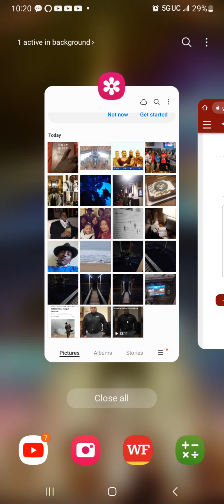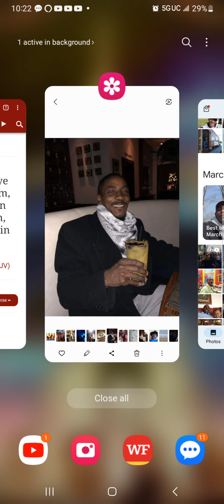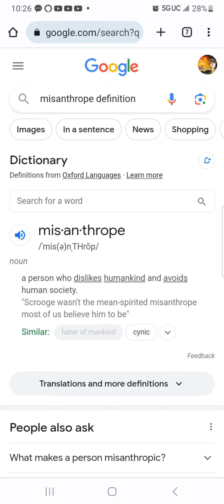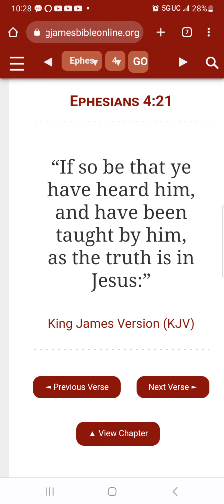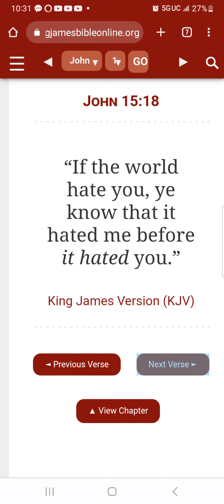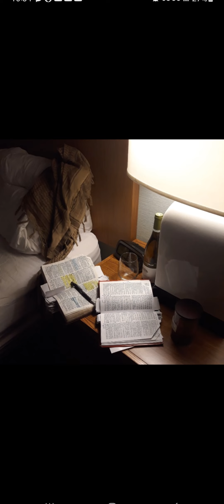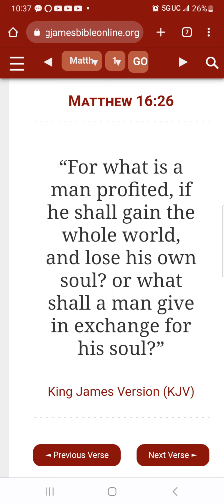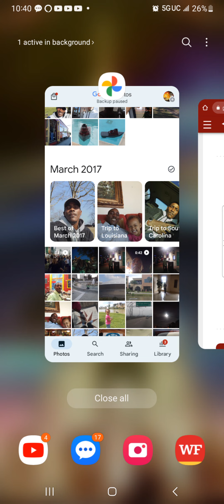YOUR BLESSED IF THE WORLD HATES YOU!!!!